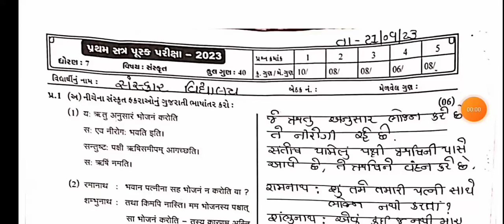STD 7 Sanskrit date 21 09 23